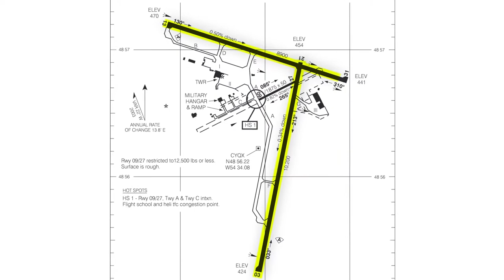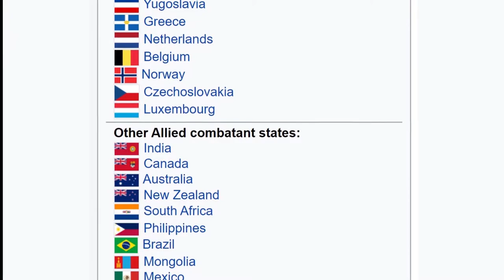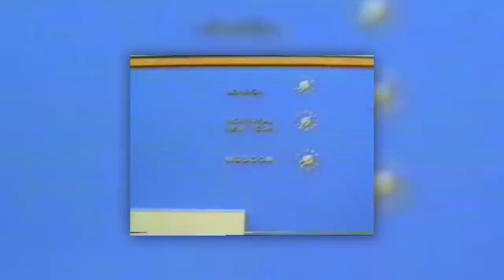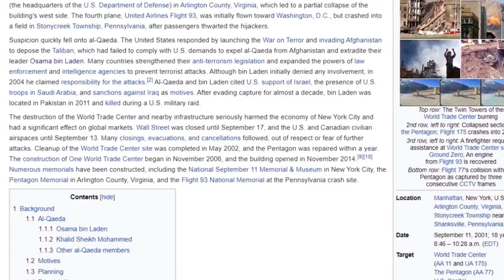Why This was the World's Most Important Airport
Why was Gander Airport considered the most important airport in the world? What crucial role did it play in aviation? Where was it built and how did it become so popular? This video has answers to all of these questions & more about this famous airport that was the biggest in the world at some point in history.

The airport was built on the island of Newfoundland, which is the easternmost point of Canada. Being so far east, it made sense that if anyone tried to cross the Atlantic, this was the best starting point. In the 1920s, the British, who controlled the island back then, decided the built an airport on a patch of woods in Newfoundland. This was the beginning of the legendary Gander Airport.

It served as a military airport during World War II, when Canada and the US flew fighter planes to Europe. After the end of the war, it was a boom in commercial air travel, so all planes that crossed the Atlantic Ocean stopped in Gander, thus It was nicknamed "The Crossroads of The World" because it connected The Americas and Europe. A lot of celebrities, like Frank Sinatra, The Beatles, Fidel Castro, Marilyn Monroe, Albert Einstein, passed through Gander. Gander was an airport for celebrities.

In 1959, an international lounge was built. Until then, the airport had an old rusty World War II hangar were the planes refueled. For a lot of passengers, it was their first time in Canada, so a beautiful international lounge was built. To this day, the international lounge remains unchanged, and it is a time capsule going back to an era that has been long gone.

In the late 1960s, the jet engine was invented and popularized, so planes could fly much longer, faster, and easier than old planes, so air routes started bypassing Gander and heading straight for the US. However, it still had one very important role.

Planes from Eastern Europe weren't allowed to enter the American Airspace, so aircraft that wanted to go from the East of Europe to Cuba, stopped in Gander to refuel. It became the most important stopping point between Moscow and Havana. This made a lot of communists try to seek asylum in Gander and many didn't succeed, but others did, thus Gander in his day was a multi-cultural city.   After the fall of communist countries around Europe, Gander International Airport did not have a purpose anymore.

It seemed like it would remain that way, until September 11, 2001, when the single deadliest terrorist attack happened in the US. Following the attacks, the American Government decided to shut down the American airspace, so all flights mid-air were directed to Canada, 38 of which landed in Gander. 7,000 people were now stranded in this small town in Newfoundland and the population of the city doubled overnight. The residents of the city took the stranded passengers or, 'The Plane People', in their homes and gave them food and a place to sleep. Some strong bonds formed between the people and it least one marriage is reported to have resulted from this.

Nowadays, Gander is quiet. It still has some international traffic, but it's mostly used for military planes, emergency landings, and private airlines. It isn't as important as it used to, but still, we can all agree that Gander International Airport is legendary.

Some footage from:
Vimeo::